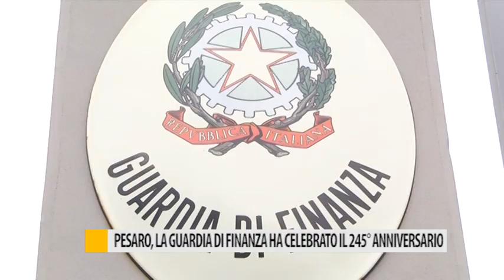Pesaro, la Guardia di Finanza ha celebrato il 245° anniversario